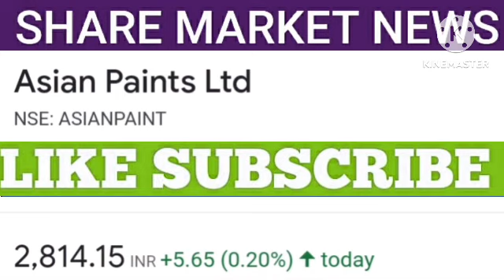Asian paints share latest news | Asian paints share price